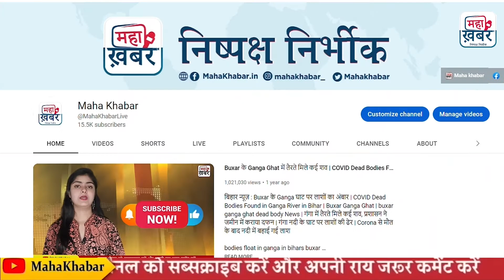Aisia Cup 2022 | India ने Aisa CUP में खेलने akisthan जाने से किया मना | Pakisthan की होगी ऐसी तैसी